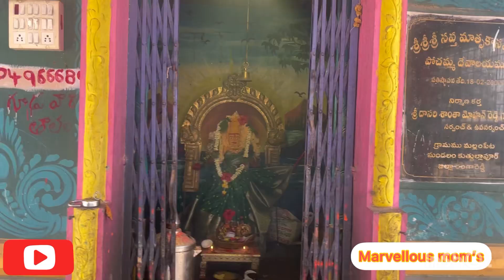అమ్మవారి మొక్కు తీర్చుకున్నాను చాలా సంతోషంగా మీరు ఆశీర్వాదం తీసుకోండి||by,Marvellous mom’s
మొక్కు ఇలా తీర్‌చేశాను అమ్మ వారు కరుణించారు